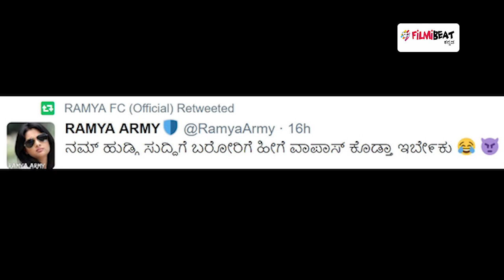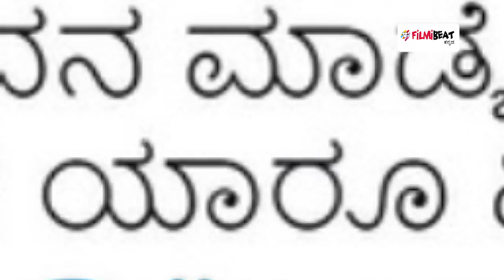Ramya Fans defend Her From Trolls On Twitter | Filmibeat Kannada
Kannada Actress, EX MP, Congress Party Social Media Chief Ramya Fans have taken their twitter account to express their displeasure againt trolls.

ನಟಿ ರಮ್ಯಾ ಬಗ್ಗೆ ಸಾಮಾಜಿಕ ಜಾಲತಾಣಗಳಲ್ಲಿ ಆಗಾಗ ಟ್ರೋಲ್ ಗಳು ನಡೆಯುತ್ತಲೇ ಇರುತ್ತೆ. ಇನ್ನು ಮುಂದೆಯೂ ಹೀಗೆ ಮುಂದುವರಿಯುವುದು ಕಷ್ಟ ಆಗ್ಬಹುದೇನೋ... ಸದ್ಯ ಕಾಂಗ್ರೆಸ್ ಪಕ್ಷದ ಸೋಷಿಯಲ್ ಮೀಡಿಯಾ ಮುಖ್ಯಸ್ಥೆ ಸ್ಥಾನವನ್ನು ರಮ್ಯಾ ಅಲಂಕರಿಸಿದ್ದಾರೆ. ಈ ನಡುವೆಯೇ ರಮ್ಯಾಗೆ ಅದೇ ಸೋಷಿಯಲ್ ಮೀಡಿಯಾದಲ್ಲಿ ಟೀಕೆ ಮಾಡುವವರ ಸಂಖ್ಯೆ ಕೂಡ ಹೆಚ್ಚಾಗುತ್ತಿದೆ. ಇತ್ತೀಚಿಗಷ್ಟೆ ನಟ ಗಣೇಶ್ ಪತ್ನಿ ಶಿಲ್ಪಾ ಗಣೇಶ್ ಸಹ ರಮ್ಯಾ ವಿರುದ್ಧ ಸಿಡಿದೆದ್ದ ಬಗ್ಗೆ ಕೂಡ ನಿಮಗೆ ಗೊತ್ತಿರಬಹುದು. ರಮ್ಯಾ ಬಗ್ಗೆ ಈಗ ಸೋಷಿಯಲ್ ಮೀಡಿಯಾದಲ್ಲಿ ಯಾರೇ ನೆಗೆಟಿವ್ ಆಗಿ ಮಾತನಾಡಿದರೂ, ಅವರ ಫ್ಯಾನ್ಸ್ ಕ್ಲಾಸ್ ತೆಗೆದುಕೊಳ್ಳುತ್ತಿದ್ದಾರೆ. ಸುದ್ದಿ ವಾಹಿನಿಯಾದರೂ ಸಹ ರಮ್ಯಾ ಅಭಿಮಾನಿಗಳು ತಿರುಗಿ ಬೀಳುತ್ತಿದ್ದಾರೆ.